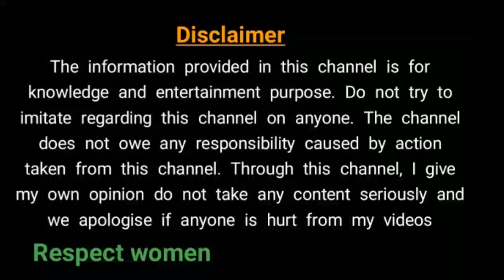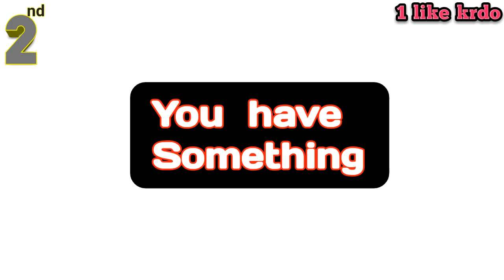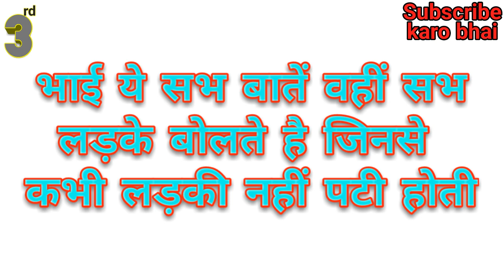Girlfriend hone ke fayde | Boyfriend hone ke fayde | By Love gupshup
Girlfriend hone ke fayde | Boyfriend hone ke fayde | Love gupshup

Hi

Dosto is video main maine aapko girlfriend hone ke ya boyfriend hone ke 3 faydo ke bare main bataya hai i hope ye video aapko pasand ayega.